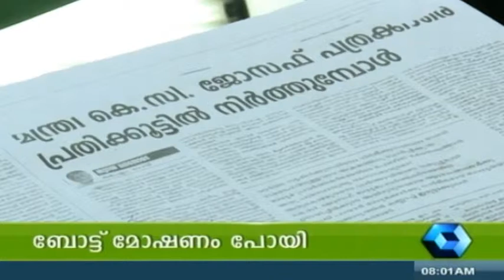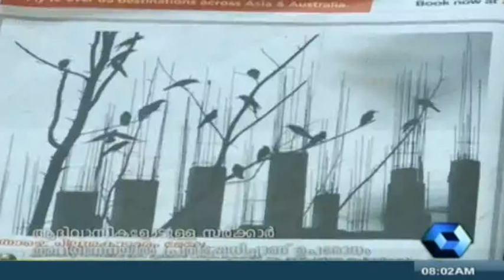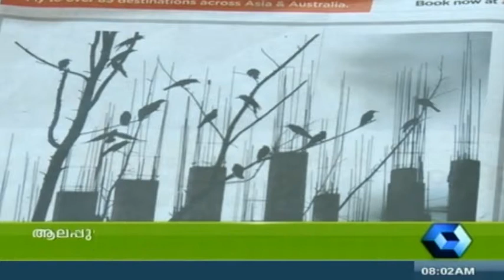Varthamanam, 07 10 2013, PT 4